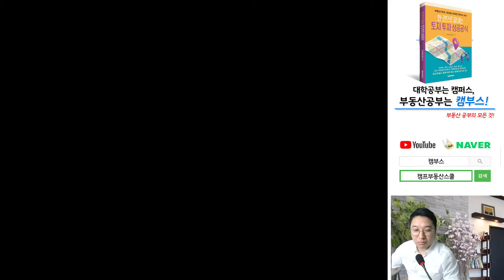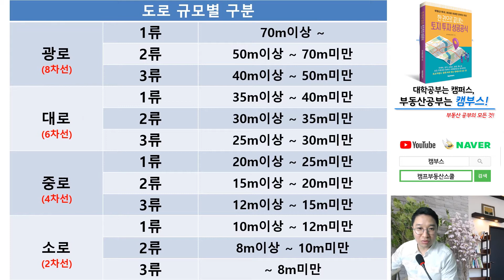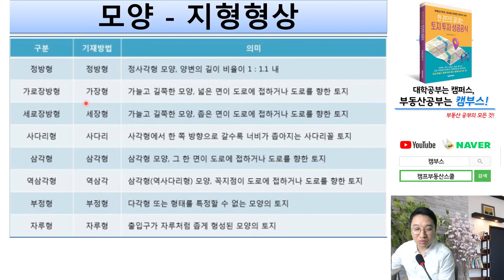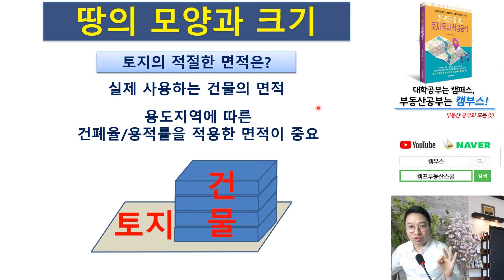토지의 사업성 체크 1편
☆재테크 추천도서☆
한 권으로 끝내는 토지 투자 성공공식

- 아파트, 분양권 투자, 재개발/재건축, 상가, 토지 투자 등 다양한 부동산 강의를 들어보세요!

부동산토지투자 성공비결 대방출
부동산스터디는 캠부스에서~!